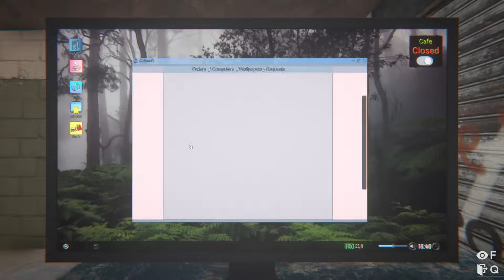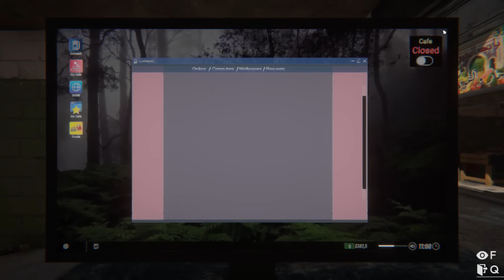Timon Gokt en Peter is Geruïneerd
Peter en timon spelen internet cafe simulator maar kort in de stream vind timon de gokwebsite op de computer. Je snapt wel wat er volgt.